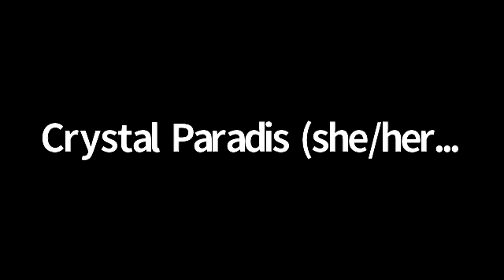Commission to Study School Funding Public Comment Session October 28, 2020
Zoom public comment session of the Commission to Study School Funding, October 28, 2020. To learn more about the Commission to Study School Funding, please